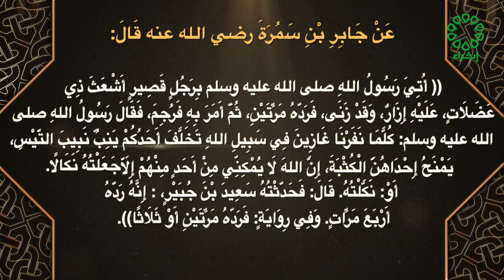صحيح مسلم تاريخ الحلقة 7 12 2022